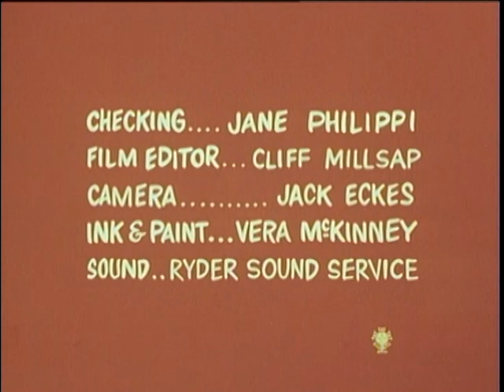Classic Popeye: Popeye's Folly